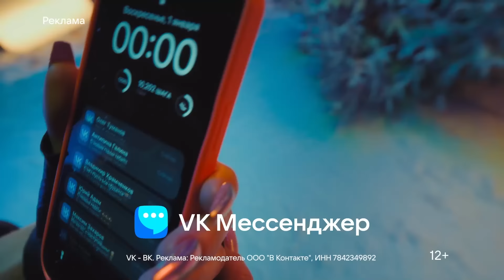ОВР Шоу: Два аккорда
Пародия на шоу, в котором дуэты могут быть более странными, чем их репертуар.

VK – место встречи Нового года. Узнайте подробнее на сайте

Смотри НОВЫЙ СЕЗОН каждую пятницу в 20:00 на ТНТ